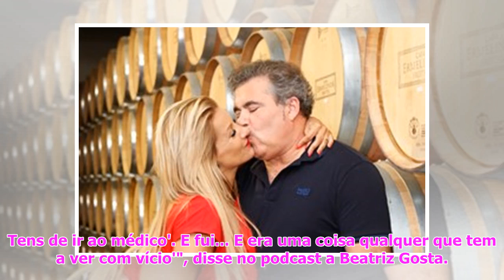Toy esclarece declarações sobre sexo: "Um viciado é um louco"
Em setembro, Toy, de 58 anos, ...